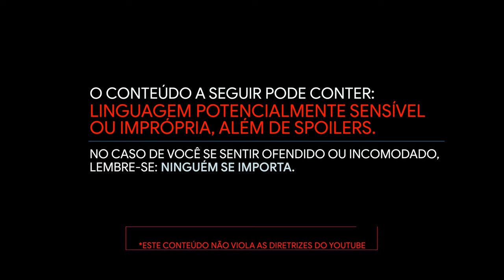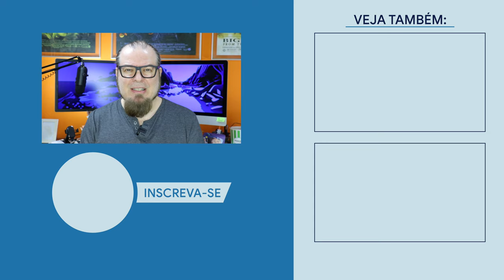THE WATCH // NOVA SÉRIE / Nerd Rabugento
THE WATCH é a nova série de Ficção Científica e fantasia de Terry Pratchet.